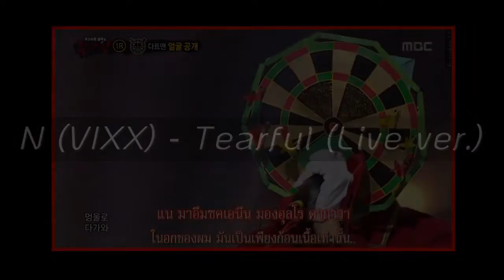[ThaiSub] N (VIXX), Jaekyung (Rainbow), Lee Bon @ King Of Mask - Live Cover (Please See Desc.)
[Thai Sub] N (VIXX), Jaekyung (Rainbow), Lee Bon @ King of Masked Singer - Live Cover
☆ uploaded with HD video
☆ ต้องปรับเสียงคลิป เพราะไม่งั้นโดนตรวจเจอ ก็โดนบล็อกอีก TTTT
☆ ขออภัยที่ไม่สามารถอัพที่นี่ได้ เพราะโดนบล็อก
☆ ดู google drive แบบลื่นๆ เลือกตรงตั้งค่า (รูปเฟืองมุมขวาล่าง)
ดูที่ช่องคุณภาพ (quality) ปรับตามแต่ที่คิดว่าเหมาะสมกับความเร็วอินเตอร์เน็ต

[Thai Sub] N (VIXX) - Tearful (Live ver.)
คาราโอเกะ ไทยซับ เพลง Tearful โดย N (VIXX)
"ความรักของผมมีแต่ความเจ็บปวด.."
Got My Favorite Dartman is 'N (VIXX)'
@ King of Masked Singer EP.101 on 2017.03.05
Original Song By Go Han Woo (고한우) - Tearful (암연)

[Thai Sub] Jaekyung (Rainbow) - Late Regret (Live ver.)
คาราโอเกะ ไทยซับ เพลง Late Regret โดย Jaekyung (Rainbow)
"คุณคอยดูแลเอาใจใส่ฉัน แต่ฉันกลับมองไม่ค่อยเห็น"
A Monstrous Net is 'Kim Jaekyung (Rainbow)'
Original Song By BoBo (보보) - Late Regret (늦은 후회)

[Thai Sub] Lee Bon - Fix My Makeup (Live ver.)
คาราโอเกะ ไทยซับ เพลง Fix My Makeup โดย Lee Bon
"ฉันจะแต่งหน้าให้หนาขึ้น ให้กับความกระวนกระวายใจที่ฉันมี"
Hot Pink Panther From Head to Toe is 'Lee Bon'
Original Song By Wax (왁스) - Fix makeup (화장을 고치고)

[Thai Sub] King of Masked Singer (Live Cover) - All Folders